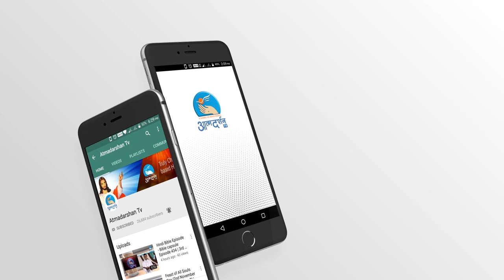St. Rosa Venerini |7 May |Atmadarshan Tv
Presented By: Sr.Rincy OLG

Direction: Fr.John Bhabor
Camera & Editor: Sachin  Tripathi
Editor:Sr.Rincy OLG